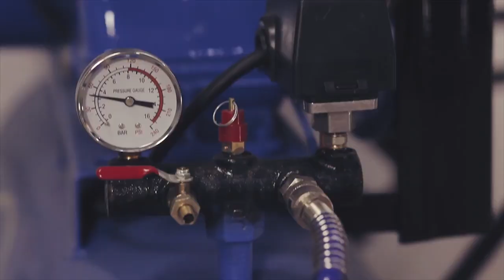Cik beigās izmaksā Chrysler LHS?